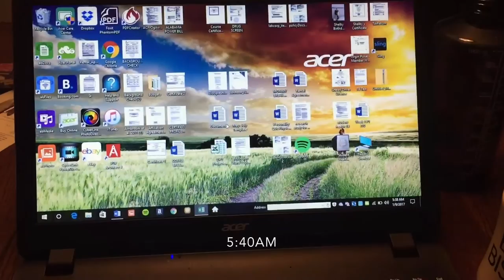Vlog- A Day in the Life of Nate Johnson, Gym Owner and Entrepreneur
This is the first of many Video Logs to come. Since I made the decision to quit school I thought it would be cool to document what my life looks like as a 23 year old gym owner, personal trainer, and entrepreneur.